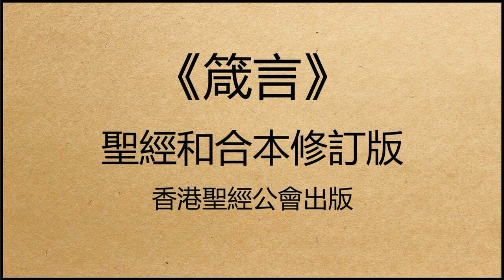聖經和合本修訂版 • 箴言 第14章